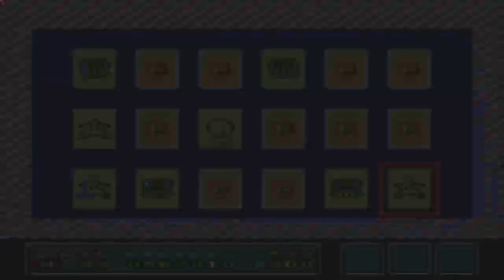Super Mario Bros 3 part 6. Up to the clouds. Hopefully we don't fall!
We are going through alot of save states lol. BEST WAY TO WIN!